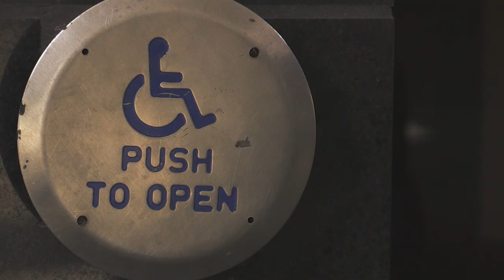Handicap Access Button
Starring:
Trevor Kelley
and
Gabe Ericson

Written and Directed by:
Trevor Kelley

Produced by:
50 West Comedy Club

Director of Photography:
Jordan Delacruz

Edited by:
Jordan Delacruz